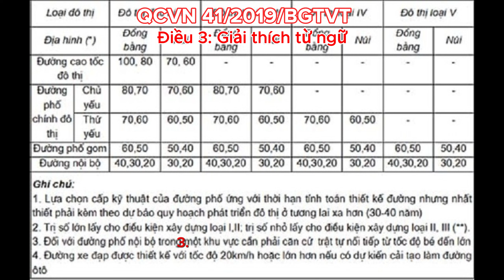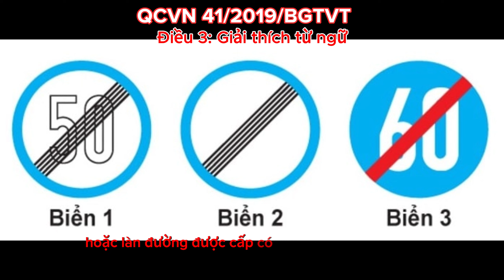Điều_3_QCVN_41_2019 Mục 3.41 to 3.50 ( travel trend shortvideo )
GIAO THÔNG, kênh chi sẻ các tình huống giao thông được camera giao thông ghi lại.
Các video nhằm mục đích chia sẻ để mọi người tham gia giao thông an toàn.
Các video chỉ có tính chất chia sẻ và không mang tính kích động, bạo lực hay tính chất chính trị.

TRAFFIC, a channel sharing traffic situations recorded by traffic cameras.
The videos are intended to be shared so that everyone can participate in traffic safely.
The videos are for sharing purposes only and are not provocative, non-violent, and non-political.
traffic in Vietnam